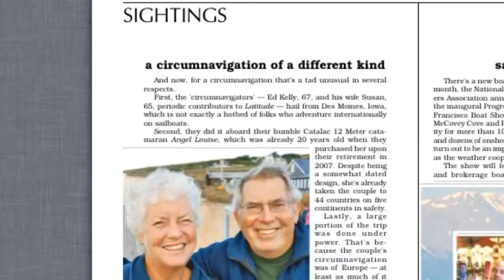Angel Louise & A Different Kind of Circumnavigation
Two sailors, sail double handed London to London around Europe. Europe Circumnavigation, via, North Sea to Black Sea in the Rhine and Danube Rivers, Black Sea, Istanbul, Aegean Sea, Mediterranean to Atlantic and back to London: 6,200 Miles, 494 Days, 74 Locks, 2 New Diesel Engines, and a Snake.  We are 68 and 65 yr old Live-aboard cruisers on an English Built Catalac Catamaran who sailed from America for our Adventure. This is a trailer for our multimedia talks.  We are available to present to groups.. Contacts: EdandSueatSea AT gmail.com (note replace @ symbol where the AT appears)

Hope you like the video... done in 30 min on iPad Mini with iMovie